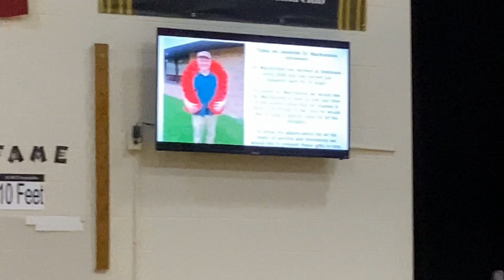Retirement Celebration 23/24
Dr MacKenzie Retires